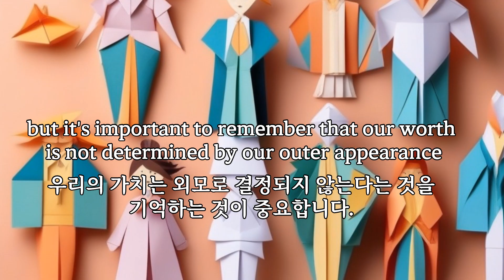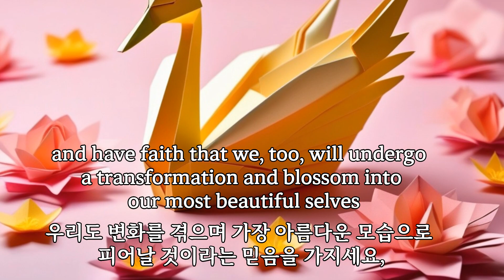Ugly duck cub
Discover the heartwarming story of the real-life ugly duck cub living in Denmark today and its place in Danish culture. From the famous fairy tale ""The Ugly Duckling"" to the importance of acceptance and inclusivity, this video explores the lessons we can learn from this unique animal. Join us as we celebrate the beauty that comes in many different forms and strive to create a world where everyone can thrive and be happy.